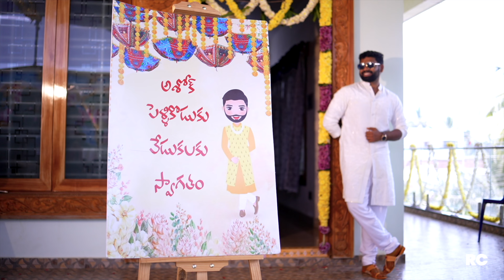Ashok + Sravanthi 4k Wedding Teaser | Ravulpalem | RC STUDIOS